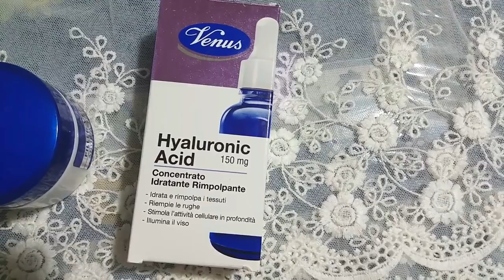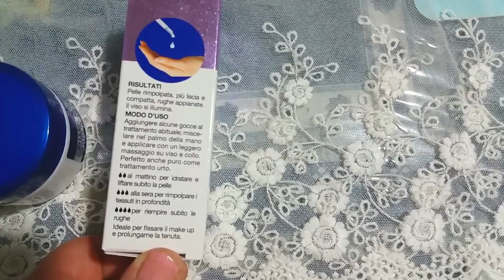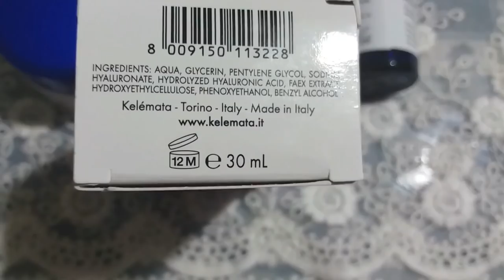Рыбный Базар/Зима в Италии/Мои Косметические НАХОДКИ/Влог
Зарегистрировавшись на Airbnb по моей ссылке, вы получите скидку €25 на первое бронирование жилья. А еще €9 бонуса сможете потратить на Впечатление стоимостью от €43.